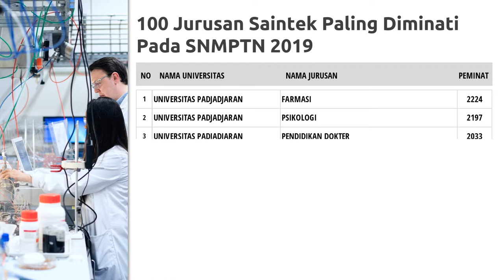100 Jurusan Saintek Paling Diminati pada SNMPTN 2019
Sembari menunggu rilis data SNMPTN 2020 dan daya tampung SNMPTN 2021, mari kita kembali flashback ke SNMPTN 2019 untuk melihat daftar jurusan paling diminati pada SNMPTN 2019.